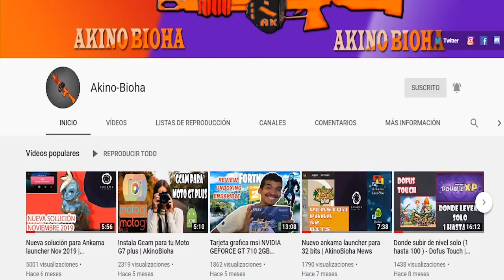Set definitivo para un osamodas nivel 130 de koliseos | Akino Bioha